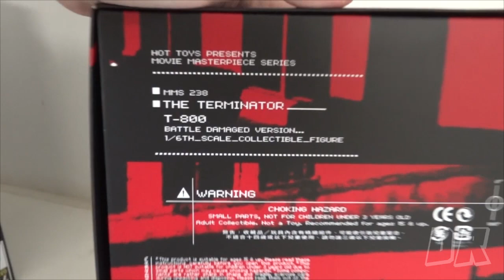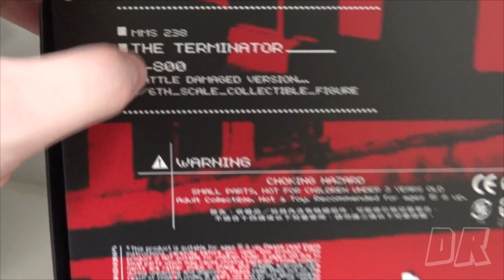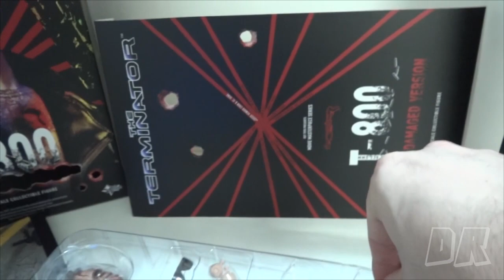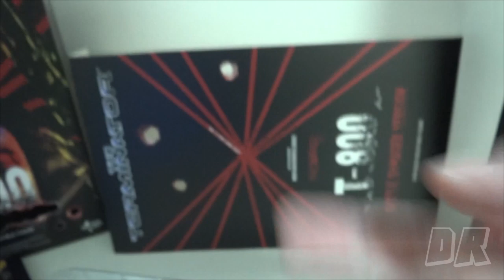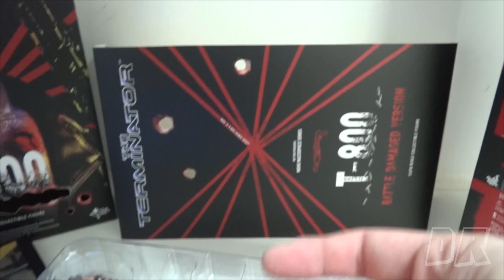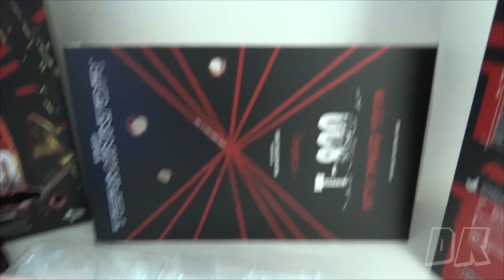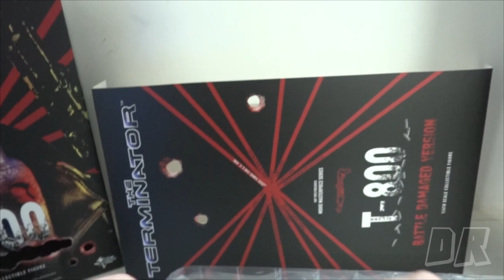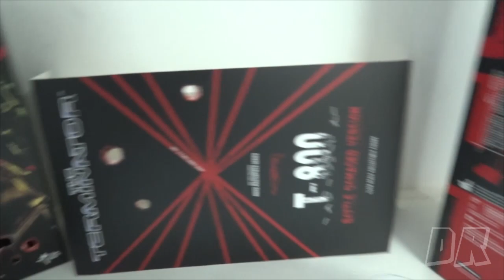Hot Toys The Terminator T-800 Battle Damaged Review / DiegoHDM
@Não usem meus Video reviews em sites / blogs sem minha autorização